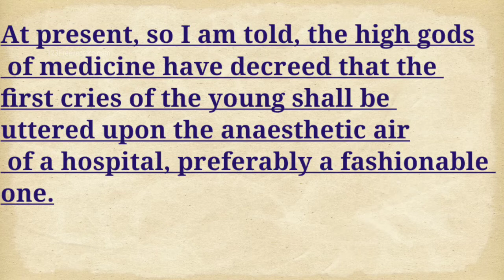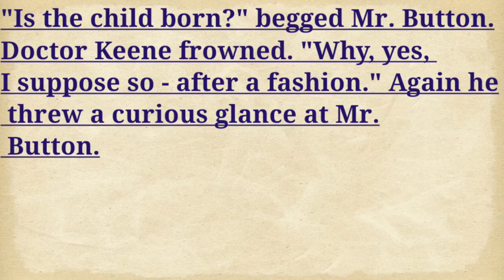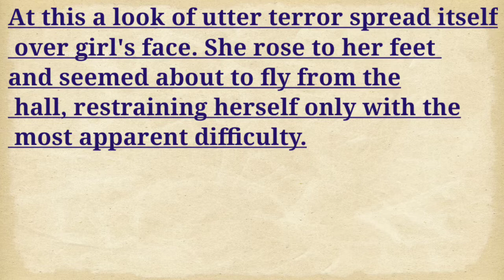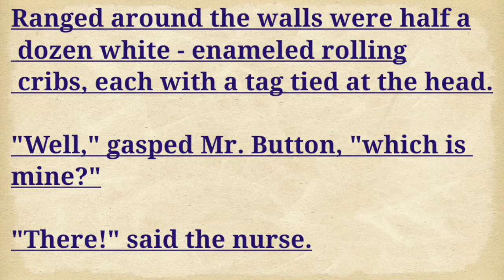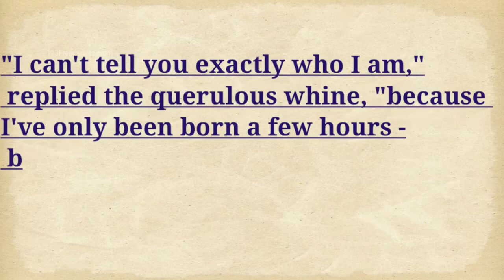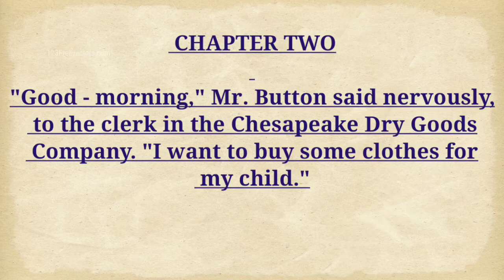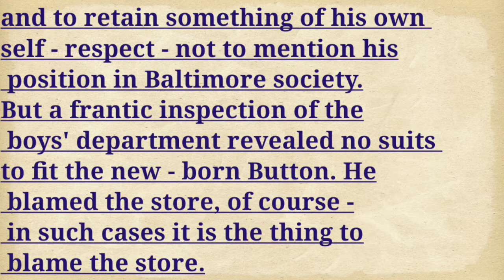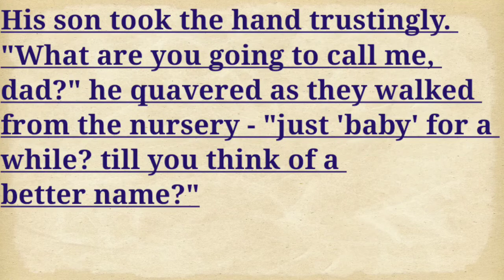English story | the curious case of Benjamin button | English world for stories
capture 1+capture 2